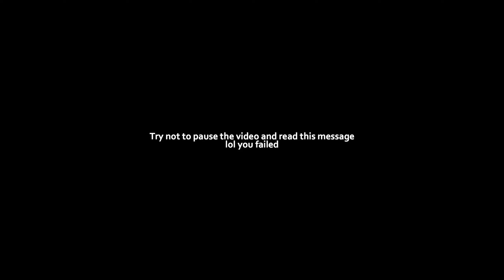( AUT ) Random shitpost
Try not to watch this video

Ye, you already failed the challenge